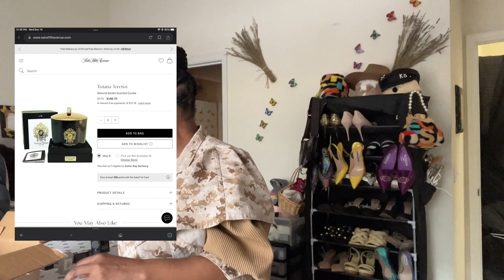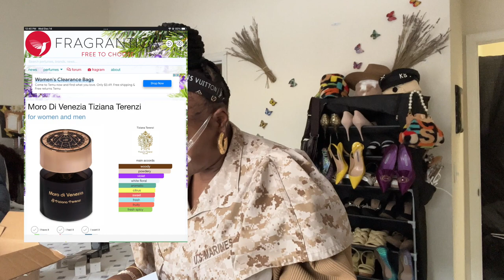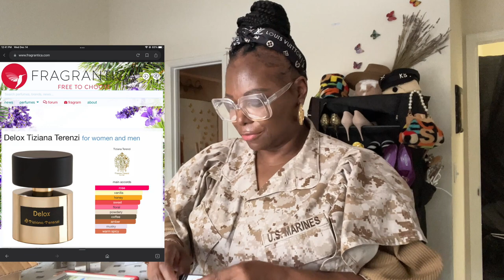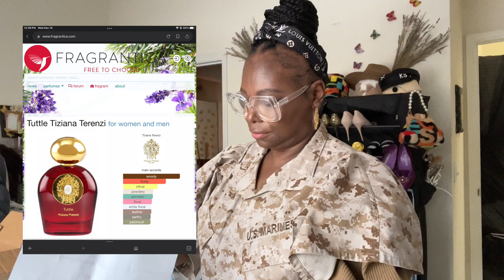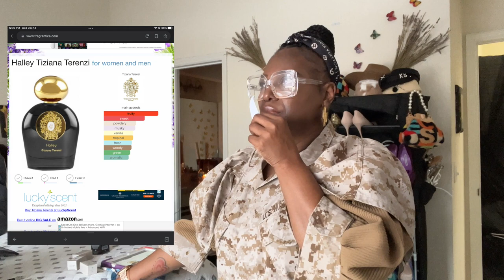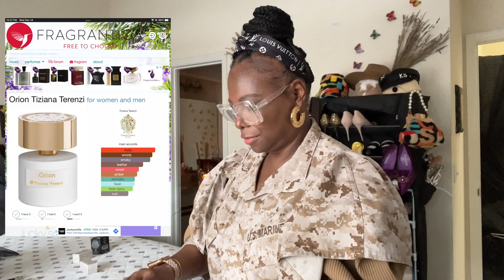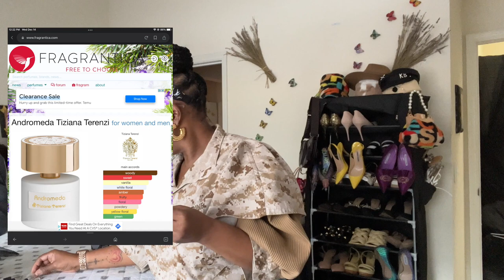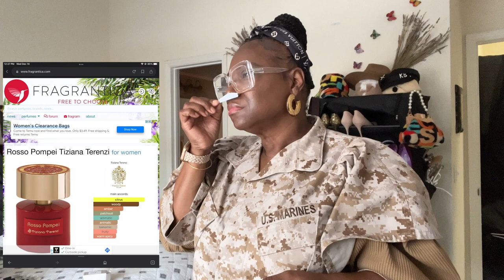Blind buy fragrance review